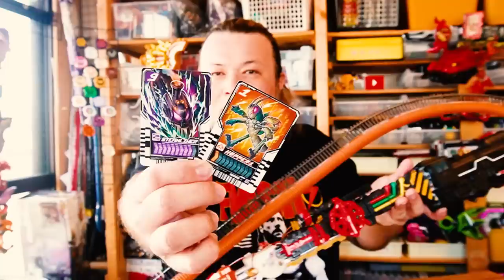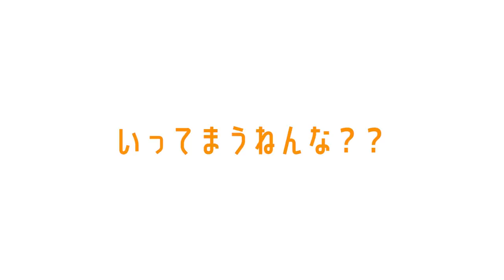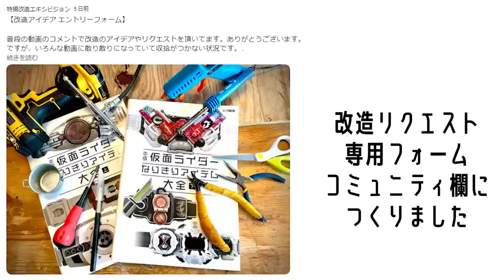ガッチャード】スチームホッパーの大剣を魔法陣カードで裏錬成【後編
特撮技術研究所.特撮トライ さんの情報
イラスト提供「葉々とりこ」さんの情報
ワラウ戦隊ホットレンジャー さんの情報
SNS他情報
ベルギー日本ハーフの僕「パウチ」が楽しく特撮変身アイテムを改造します！
00:00　ハイライト
00:20　本日の改造
00:45　バッタの脚はクワゴンの脚
01:28　バッタをつける場所
02:17　斧
02:34　ジカンザックス
02:47　分解
03:51　ギーツの最終回
04:50　どこを斧にするか
06:25　ジカンザックスでバッタをつくる
07:33　イカヅチ丸
08:09　分解
08:33　バッタの太い脚
09:34　塗装前
09:46　バッタの触覚
10:03　塗装
10:54　バッタの脚の向き
11:49　LED
12:39　完成
よろしくお願いします。